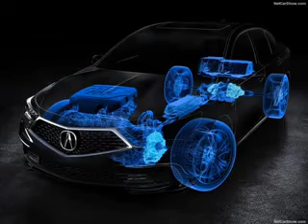New Design Car Acura RDX 2019 VS Alfa Romeo Stelvio Quadrifoglio US 2018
Acura RDX 2019 VS Alfa Romeo Stelvio Quadrifoglio US 2018